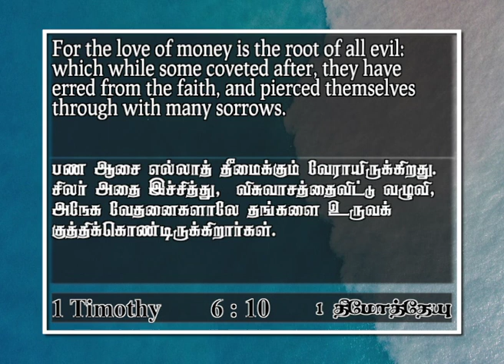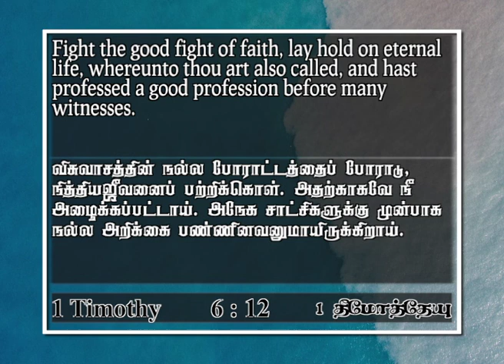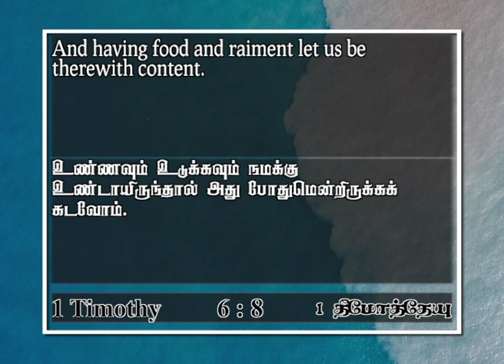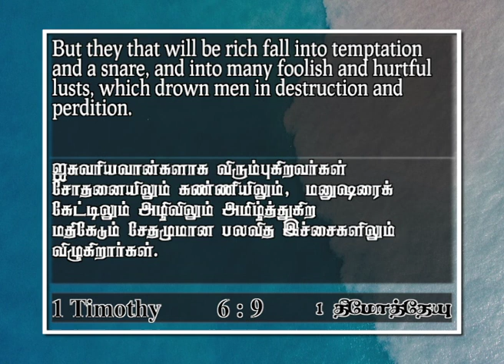You can't take it with you | 1 Timothy 6 : 7 | John Daniel